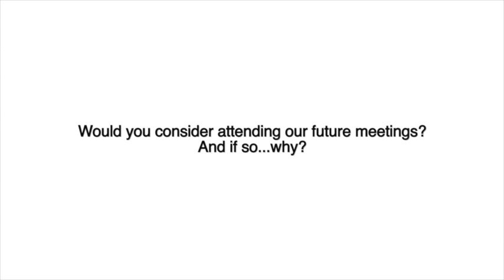Medicinal Chemistry Strategy Meeting EU 2016 - Return on Investment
"Would you consider coming back and if so, why?"

Hear what our clients had to say about their experience at the Medicinal Chemistry Strategy Meeting EU 2016